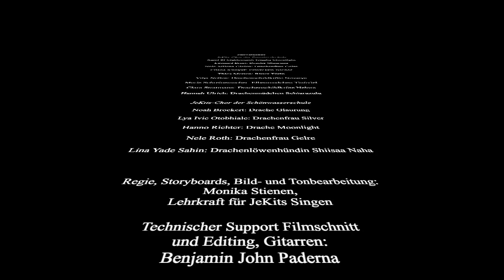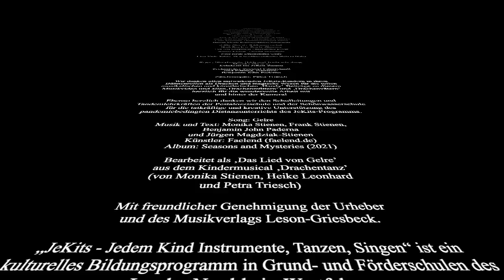Jekits - Das Lied von Gelre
JeKits im Schwerpunkt Singen - Musikschule der Stadt Krefeld

DAS LIED VON GELRE (aus dem Musical ‚Drachentanz’)

JeKits-Chor der Pestalozzischule -  JeKits-Chor der Schönwasserschule

Film und Musik von Monika Stienen

Krefelder Grundschüler und Grundschülerinnen
singen eine niederrheinische Drachenlegende.

Ein JeKits-Musikvideo bestehend aus 42 Handy-Aufnahmen.

Die jungen Sänger*innen der beiden JeKits-Chöre haben während der pandemiebedingten Lockdowns zuhause geübt, sich ein passendes Rollen-Outfit gebastelt und genäht und sich dann beim Singen, Tanzen, Sprechen und Spielen mit dem Handy aufgenommen,
großartig unterstützt von ihrem jeweiligen Familien-Kamera-Team.

Wir danken allen Mitwirkenden in ihren Bühnenrollen als Drachen und magische Wesen für die tolle, kreative und eigenständige Arbeit und die wunderschönen, musikalischen und künstlerischen ‚Handy’-Beiträge zu diesem Musikvideo und allen‚Drachenmüttern’ und ‚Drachenvätern’ herzlich für die Unterstützung und wundervolle Arbeit mit und hinter der Kamera!

Ebenso herzlich danken wir den Schulleitungen und Tandemlehrkräften der Pestalozzischule und der Schönwasserschule für die tatkräftige und kreative Unterstützung des pandemiebedingten Distanzunterrichts des JeKits-Programms.

Mitwirkende (in alphabetischer Reihenfolge)

JeKits-Chor der Pestalozzischule
Rami El Makhzoumi: Drache Moonlight
Leonard Ernst: Drache Glaurung
Nele-Milena Gielen: Drachenfrau Gelre
Eliana Kunysz: Prinzessin Níenor
Thies Merten: Ritter Túrin
Vilja Nellen: Drachenschildkröte Nessaya
Marie Schreinemacher: Elbenmädchen Tinúviel
Clara Stratmann: Drachenschildkröte Nelara
Hannah Ulrich: Drachenmädchen Schiarazula

JeKits-Chor der Schönwasserschule
Noah Brockert: Drache Glaurung
Lya Ivie Otobhiale: Drachenfrau Silver
Hanno Richter: Drache Moonlight
Nele Roth: Drachenfrau Gelre
Lina Yade Sahin: Drachenlöwenhündin Shiisaa Naha

Regie, Storyboards, Bild- und Tonbearbeitung:
Monika Stienen, Lehrkraft für JeKits Singen

Technischer Support Filmschnitt, Editing, Mix, Gitarren:
Benjamin John Paderna

Zeichnungen: Petra Triesch

Song: Gelre
Musik und Text: Monika Stienen, Frank Stienen,
Benjamin John Paderna und Jürgen Magdziak-Stienen
Künstler: Faelend (faelend.de)
Album: Seasons and Mysteries (2021)

In dieser Bearbeitung vorliegend als ‚Das Lied von Gelre’
für das Kindermusical ‚Drachentanz’
(von Monika Stienen, Heike Leonhard und Petra Triesch)

Mit freundlicher Genehmigung der Urheber und des Musikverlags Leson-Griesbeck

Und hier der Liedtext zum Mitsingen:

Fa-la-la-la, fa-la-la-la-la-la...

Vor langer Zeyt, vor dusend Joar, so spricht der Alten Sag’,
da lebt’ ein Draak im Gelderland und sein Schrey’ war blut’ge Tat.
Er kam und brachte Feuer und Glut, es wallt’ seyn Drachenblut.
Doch der Draak van Pont klagt’ sein Herzeleyd und keyn Mensch verstand den Ruf.

Gelre, Gelre, Gelre! Lasto conath i-amlug... (Höre auf den Ruf des einsamen Drachen!)
Fa-la-la-la, fa-la-la-la-la-la...

Und der Draak war da bald 100 Jahr’, da zogen Lupold und Wychard’ daher,
ja, sie fanden ihn unterm Mispelbaum und der Draak sah zu ihnen her.
Der Draak, der sprach „Ach, junge Herr’n, saht ihr nicht mein Drachenweyb?
Bin ganz alleyne in der Welt und viel schöner ist’s zu zweyt.“

Gelre, Gelre, Gelre! Lasto conath i-amlug...
Fa-la-la-la, fa-la-la-la-la-la...

Mein Drachenweyb ist lieblich und schön und „Gelre“ ist ihr Naam!
Ich hab sie verlor’n auf dem Weg hierher!“, rief der Draak voll tiefster Gram.
Doch Lupold und Wychard hörten nicht zu was der Draak zu ihnen sprach.
Sie stießen den Dolch in sein Drachenherz. Er schrie „Gelre!“ als es brach!

Fa-la-la-la, fa-la-la-la-la-la...

Doch sein Ruf erklingt, wenn im Sturm der Nacht
an der Niers die Weyden weh’n.
Wenn der Regen peitscht und sein Seel’ erwacht,
wird er Gelre wiederseh’n!